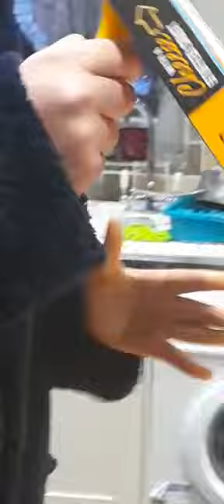How to: pizza